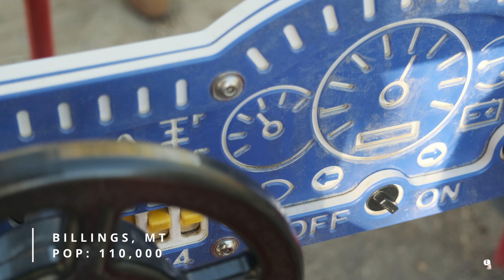Should We Move Somewhere? (Road Trip Part I)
We are sick of Washington and want to move! So we took a road trip to check out the nearest states to see if they're worth moving to.

Lenses: Fuji 56mm , Fuji 23mm